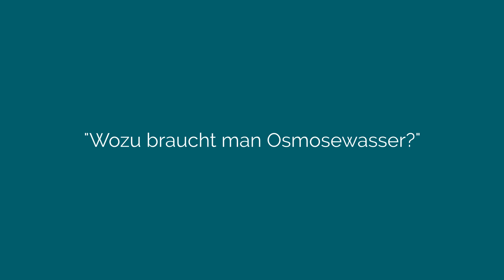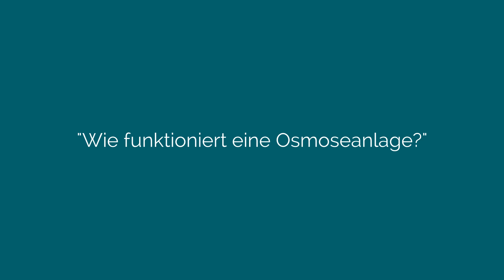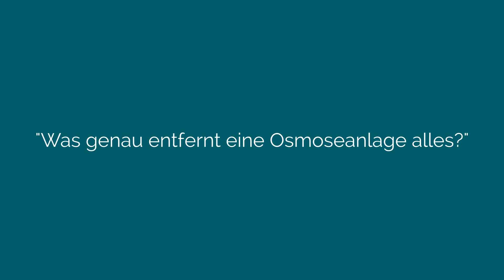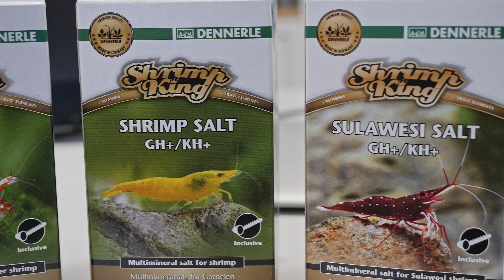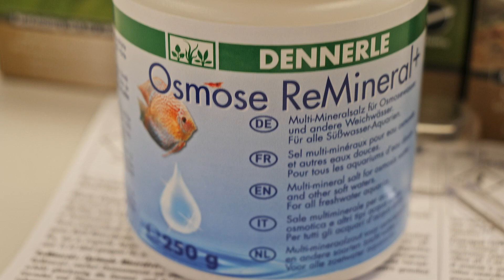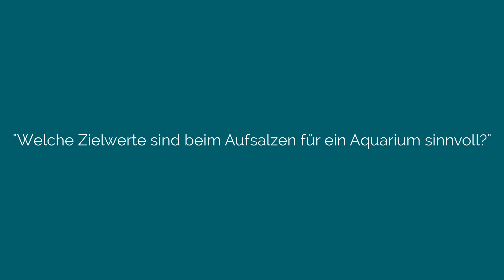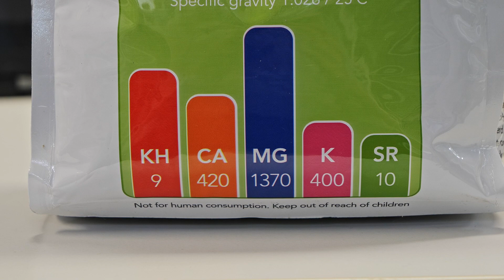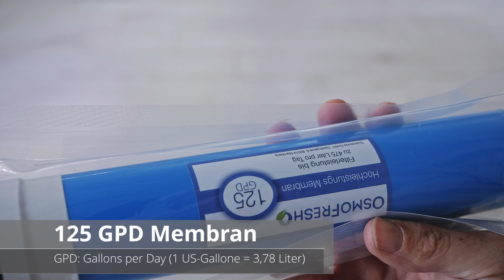10 Fragen zu Osmoseanlagen beantwortet | AquaOwner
Werbevideo

MEIN REINSTWASSERFILTER:

Ihr habt eine Menge Fragen zum Thema Osmosewasser und Osmoseanlagen gestellt und in diesem Video beantworte ich die 10 häufigsten Fragen zu diesem spannenden Thema!

Fragen mit Sprungmarkierungen:
- 00:39 - Wozu braucht man Osmosewasser?
- 02:02 - Wie funktioniert eine Osmoseanlage?
- 05:12 - Was entfernt eine Osmoseanlage alles?
- 07:04 - Wie muss Osmosewasser behandelt werden?
- 08:35 - Kann man Osmosewasser lagern?
- 09:15 - Kann man Osmosewasser mit Leitungswasser mischen?
- 09:53 - Auf welche Zielwerte sollte man aufsalzen?
- 10:59 - Wann müssen die Filter einer Osmoseanlage gewechselt werden?
- 12:26 - Wo ist der Unterschied zwischen Osmoseanlagen und Vollentsalzern?
- 14:39 - Ist Osmosewasser das gleiche wie destilliertes Wasser?
- 15:32 - Kann man Osmosewasser trinken?

Lerne das Aquascaping mit meinem einzigartigen Videotraining! 📝
Unterstütze mich durch deinen Einkauf bei folgenden Shops:
Du willst ein AquaOwner T-Shirt haben? 👕